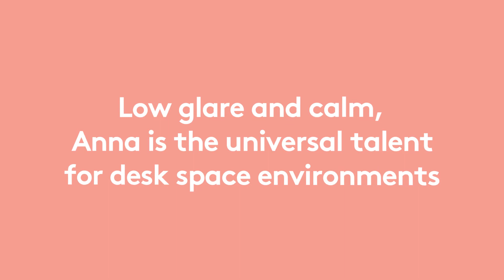Anna Vario Flex - Recessed LED Panel with colour temperature and lumen switch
There is no need to worry about Lumen packages or colour temperatures anymore – it’s always the same product and the adaption to your application can be done directly on site.